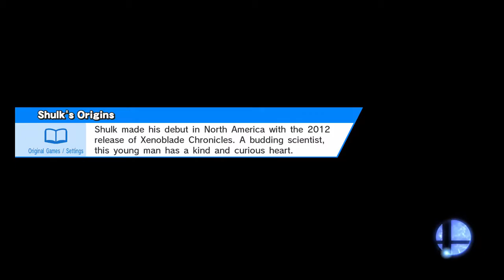Coastal Smashers United #29 Loser's Semi-Finals: Ray (Ness) vs Rush (Ness/Bowser/Luigi)